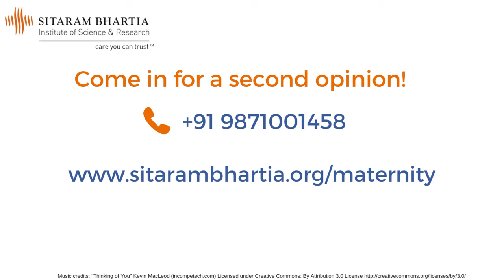Gestational Diabetes | Priya and Ravi's Experience | Sitaram Bhartia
Gestational diabetes during pregnancy is very common and can be easily managed with the right care and guidance! Watch Priya and Ravi's experience of managing gestational diabetes mellitus (GDM) after they discovered this condition through a glucose tolerance test (ogtt test) in their third-month!